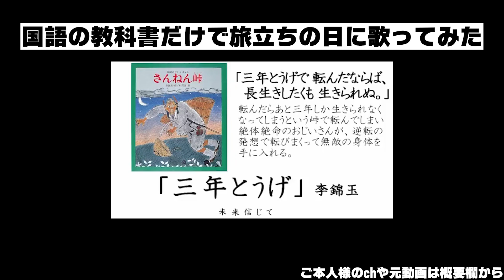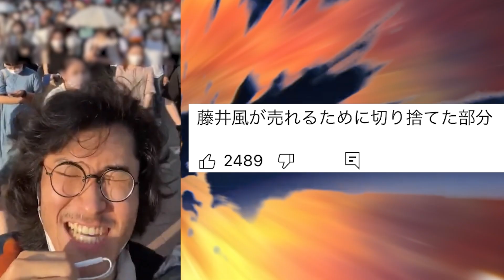腫れ物コメント欄全員参戦！！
元動画🔽
雪平莉左さん
ファースト写真集 『とろける。』
行平莉左さんに興味を持たれた方は、
SNSのフォローや写真集などを購入をお願いします！

DMにてネタ提供もお待ちしております！

※解説及びリアクションを挿入し、映像を改変編集、独自のコメントを加え、
自作したエフェクトと素材などで
構成した、付加価値のあるオリジナル動画になります。